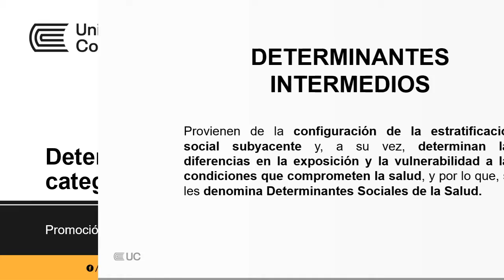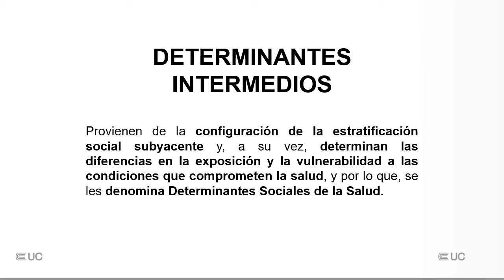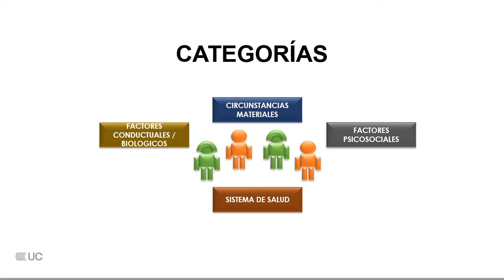Determinantes intermedios y sus categorías